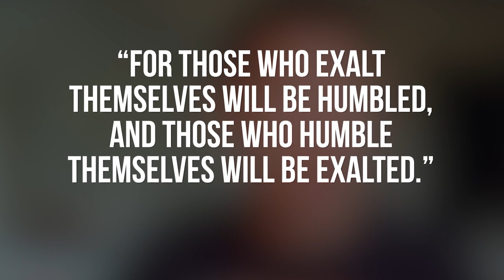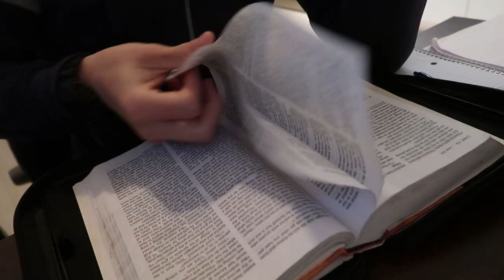Why Reading The Bible Helps You Transform